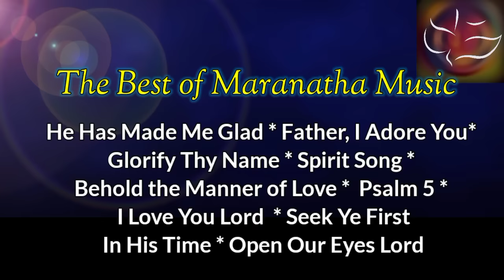The Best of MARANATHA MUSIC